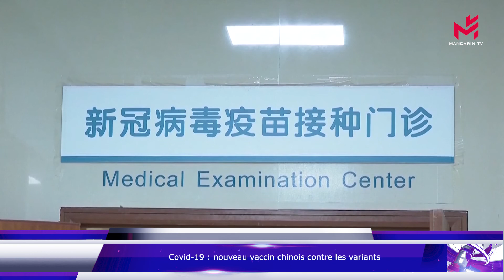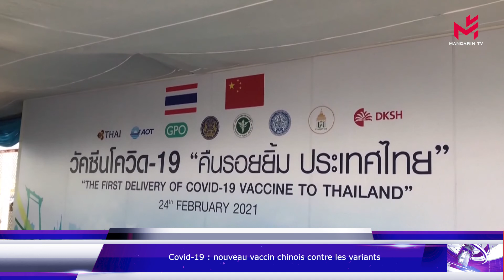Visite des sénateurs français à Taiwan; nouveau vaccin chinois contre les variants du Covid-19; ...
Les titres de ce journal :

Un groupe de sénateurs français devrait se rendre à Taïwan début octobre. Pour l’Ambassade de Chine en France, cette visite constituera une violation grave de la politique d'une seule Chine appliquée par l'Etat français

Le ministre chinois des Affaires Etrangères appelle à lever les sanctions économiques contre l'Afghanistan lors de la réunion du G20

La Chine a développé un nouveau vaccin contre les variants du Covid-19. Les résultats des essais cliniques ont démontré une efficacité de 79 % contre les cas de Covid-19 liés au variant Delta, 92 % contre le variant Gamma et 59 % contre le variant Mu

La Chine a commencé, jeudi 23 septembre, la construction d'une nouvelle section de gazoduc d'un gigantesque projet de transmission d'énergie pour transporter vers l'est le gaz naturel des régions de l’ouest

La Chine compte 7 villes dont la population est supérieure à 10 millions d'habitants